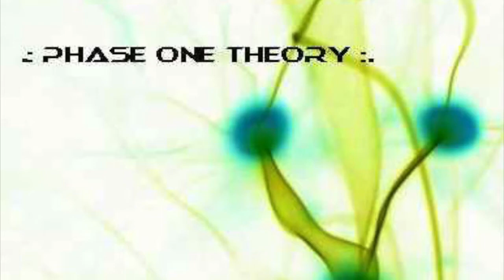2004 PHASE ONE THEORY THE LAVINGTON CONCERT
Phase One Theory, a classic, near-mythical band from darkest Wiltshire. Here, at last, is the long-lost Lavington Concert.